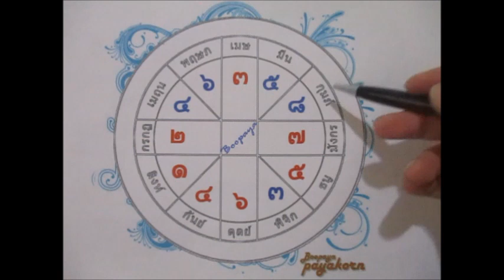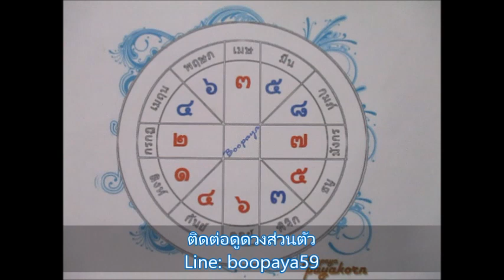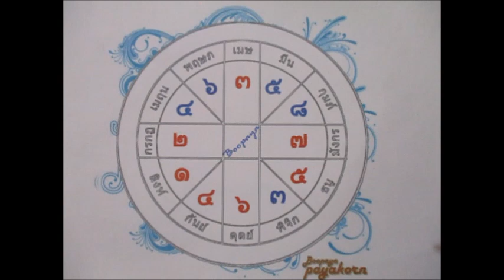ดวงวาสนาความรักลัคนากุมภ์💖💞🔮Line: boopaya59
ดวงวาสนาความรักลัคนากุมภ์💖💞🔮